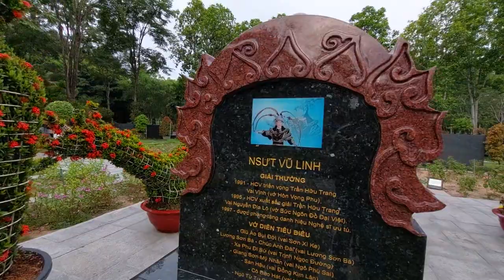TIN NHẮN KỲ LẠ & VỊ KHÁN GIẢ ĐẦU TIÊN ĐẾN TỪ THỤY SỸ sáng 12/7/2023